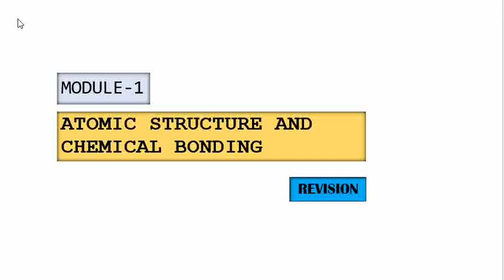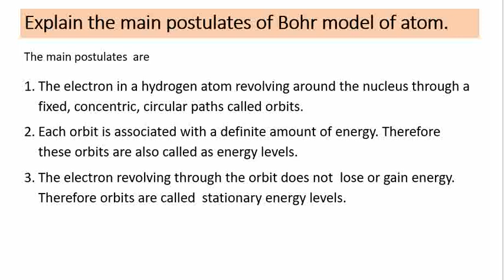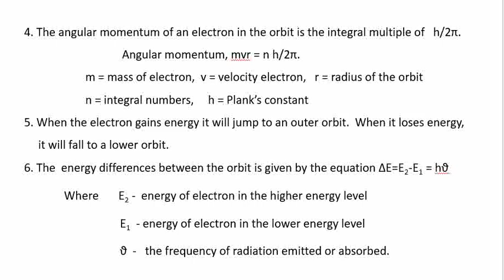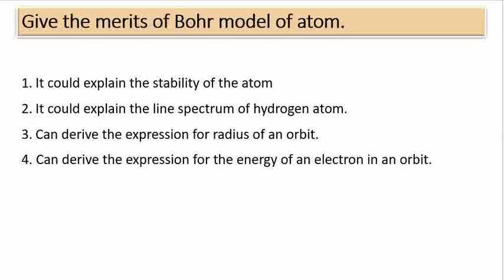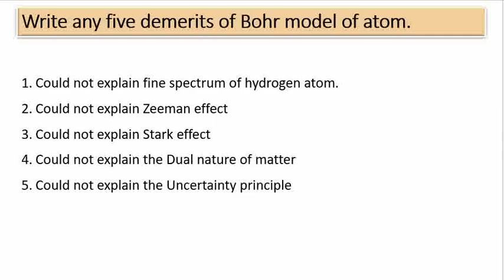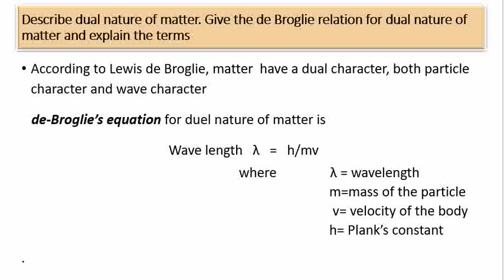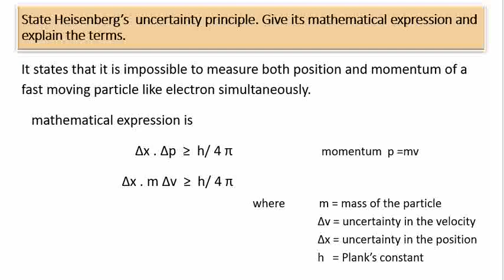S1 MODULE-1. REVISION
Module-1
Atomic structure and Chemical bonding
Revision for First series exam